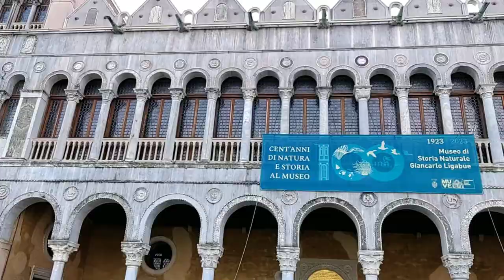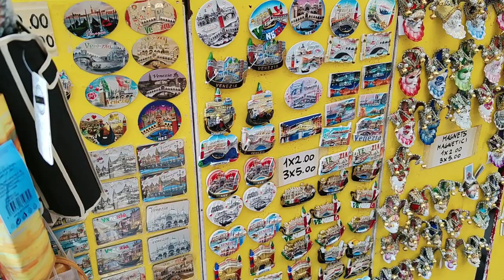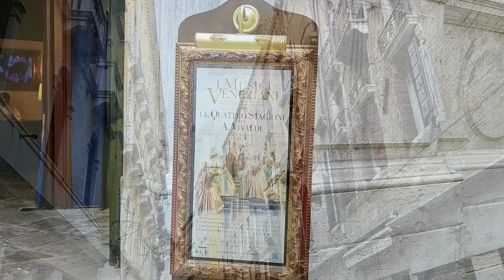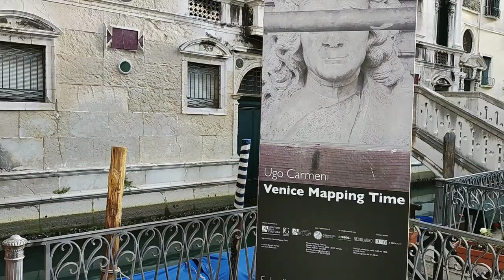【旅游系列Vlogs】一场不带娃的旅行，欧洲之旅第三天~意大利🇮🇹威尼斯（二）